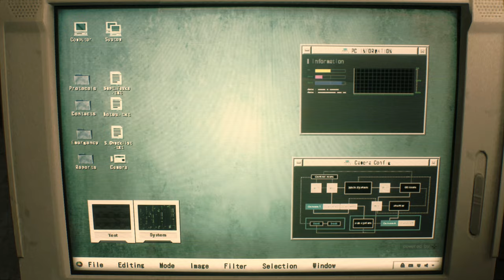RESIDENT EVIL 2 DEMO DECOUVERTE FR (XBOX ONE X) 4K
Découverte du remake tant attendu de Resident evil 2